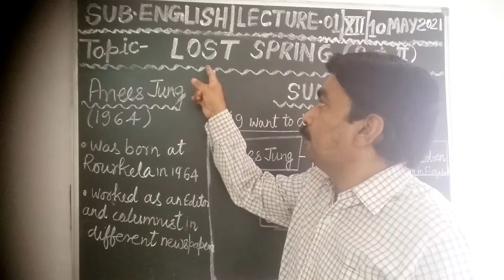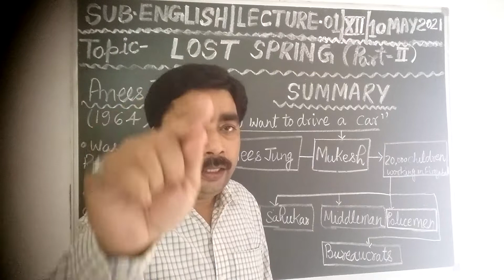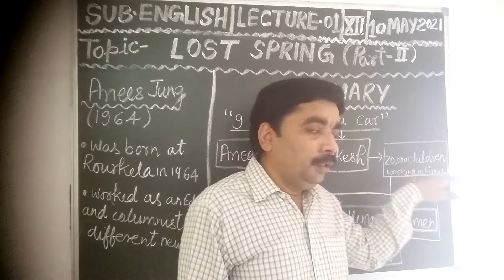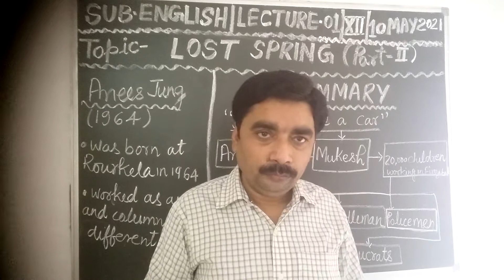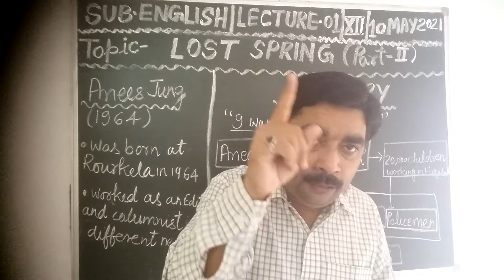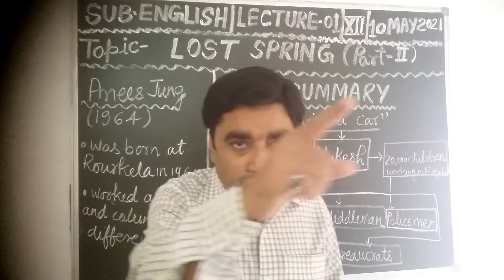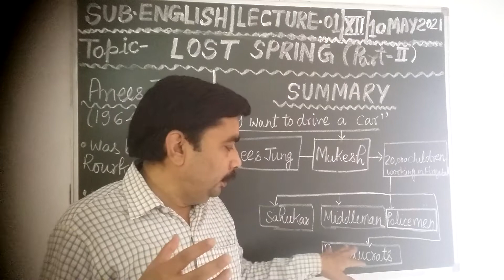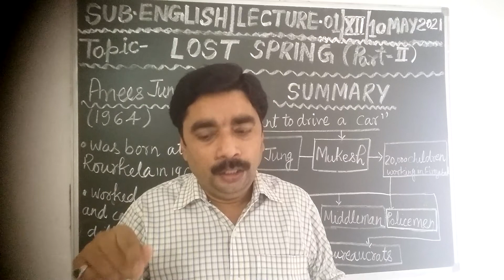Class 12th English (Flamingo) Lecture-01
Chapter-02 Lost Spring(part-ll)By-Anees Jung
(Summary)